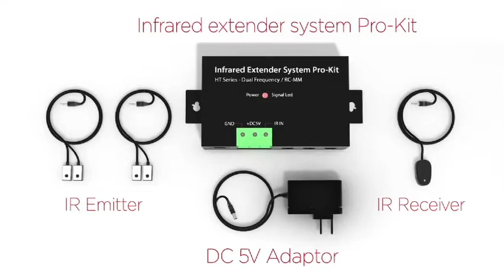Tono Pro IR Extender IR24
Hide your devices like Set top box, Play Station, Amplifier with IR devices and control it from one single device